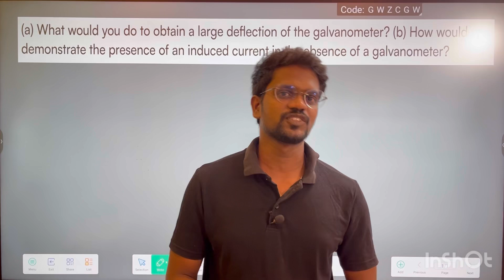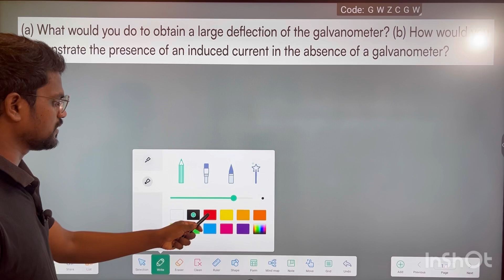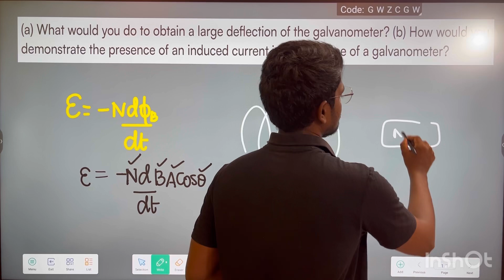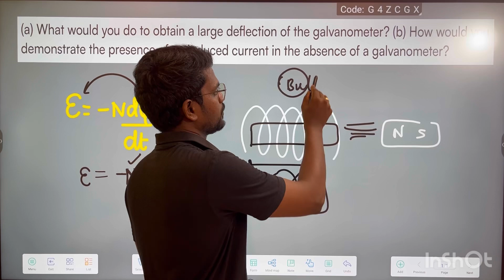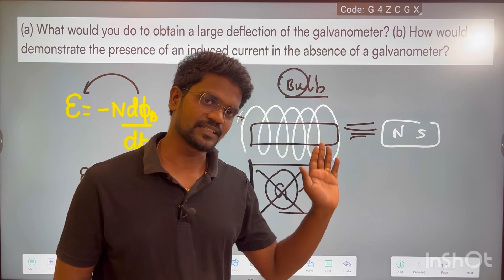Electromagnetic Induction|Example 6.1|Problem|NCERT|CBSE|Class 12|Physics|Tamil|Muruga MP#physics